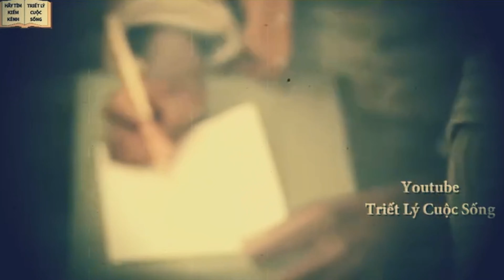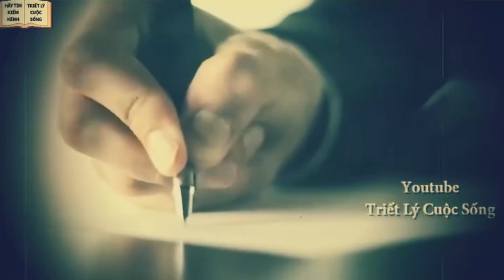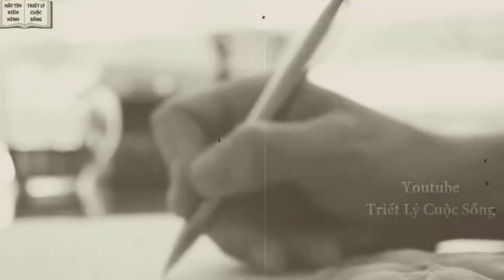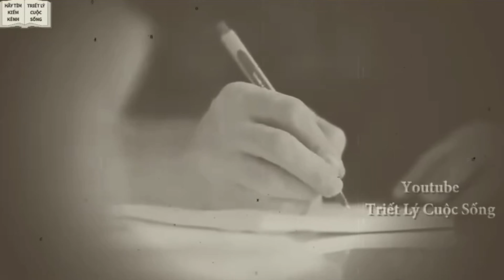foster brother .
-  Let's listen to this bitter story with the philosophy of life. In social life, each of us is always selfish and heartless, just because our parents gave the property to our eldest brother who was adopted from a young age. But opening your mouth and using words and actions is truly sad. Let's listen and contemplate together.
-   We are not afraid to completely own the material compiled in this video. It belongs to individuals or organizations that deserve respect.